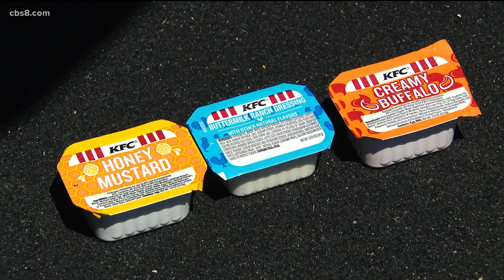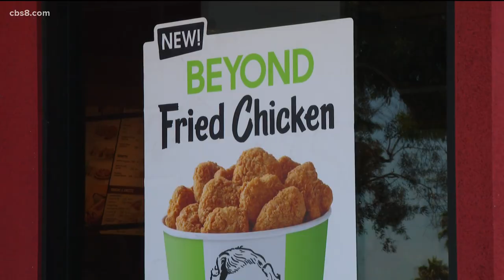'Beyond Fried Chicken' comes to KFC in some San Diego County stores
It's vegetarian, not vegan.